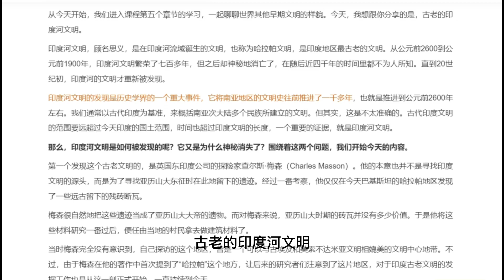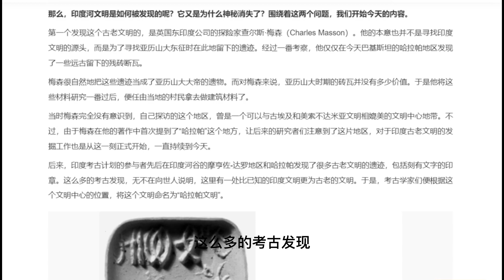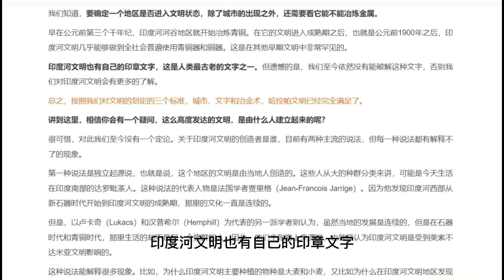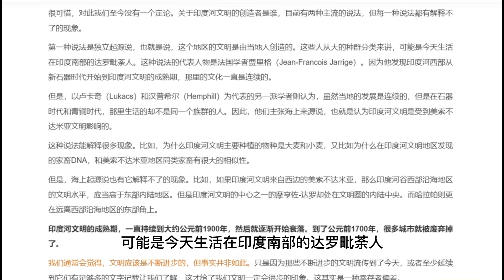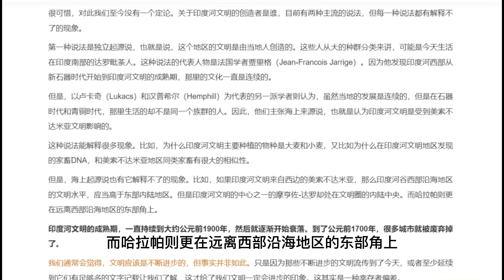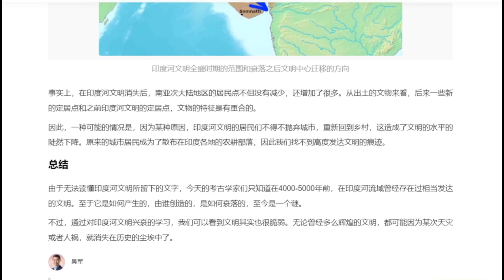40 阴差阳错：印度河文明是如何被发现的？